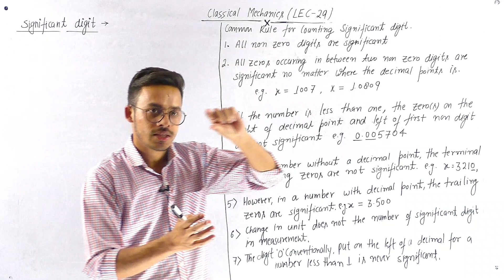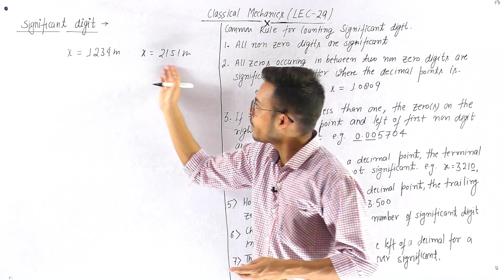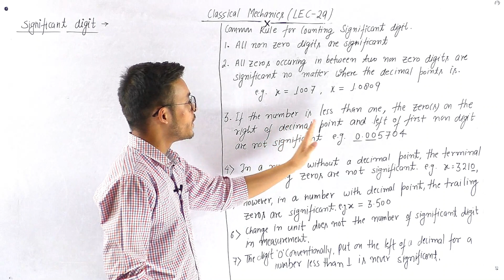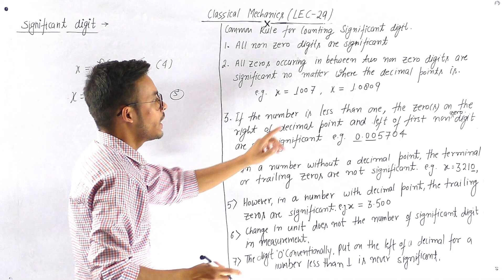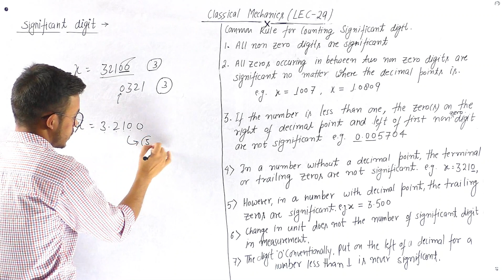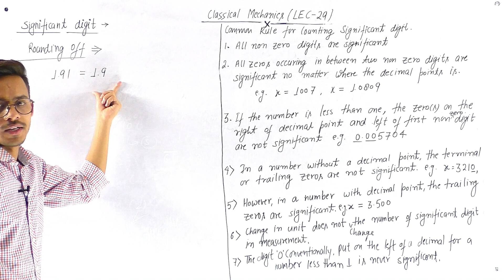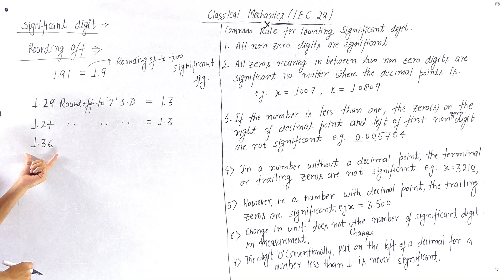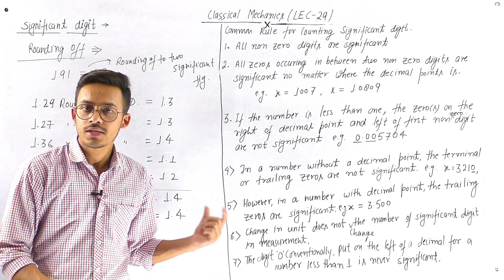Significant Digit || Significant figure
INSTARAM  ( FOR Photos and motivational videos )